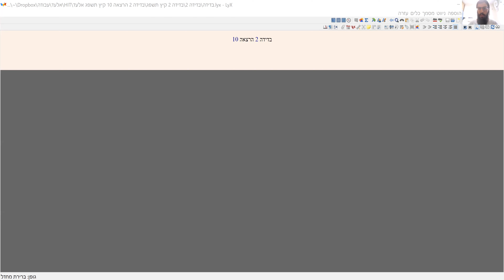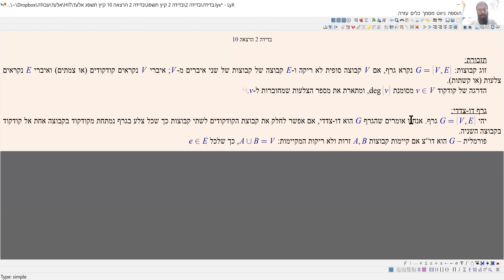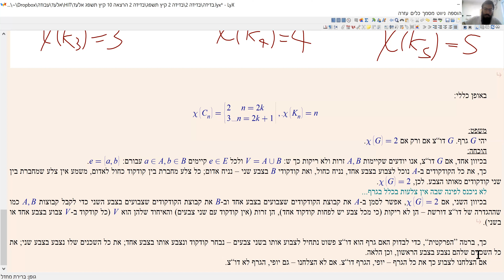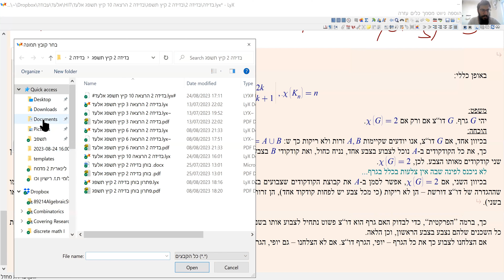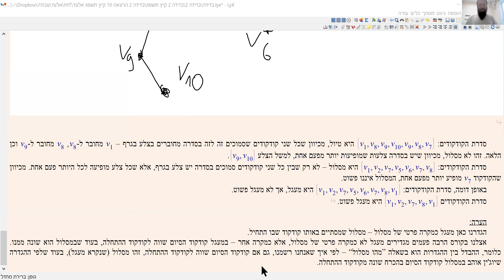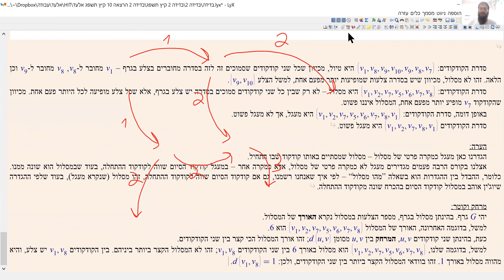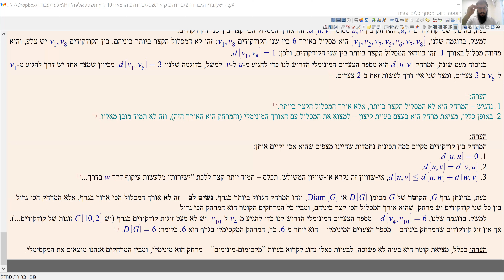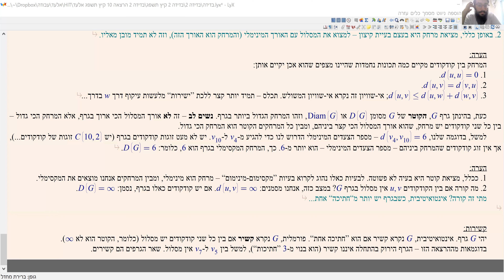בדידה 2 הרצאה 10 קיץ תשפ"ג - דו"צ, מספר צביעה ואלגוריתם לדו"צ, טיול, מסלול ומעגל, מרחק וקוטר, קשירות